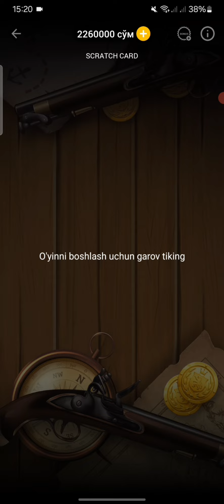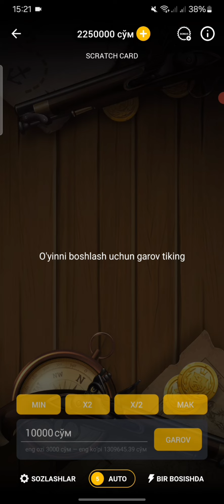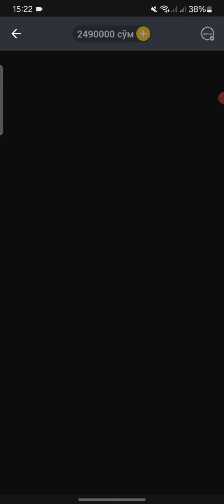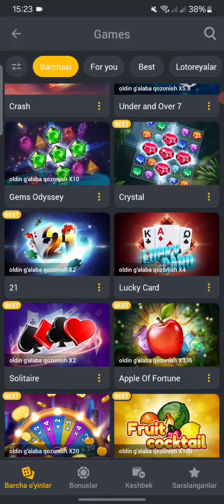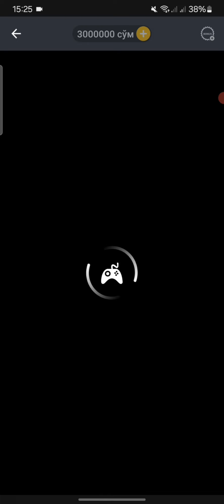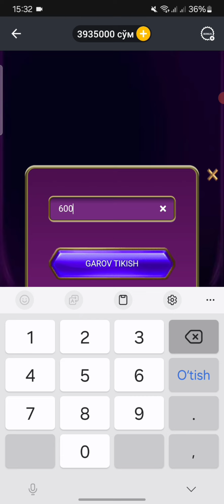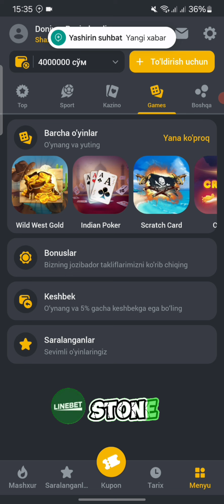BETANDYOU DA HAM QONATDIK //2024 YILNING YANGI VIDEOLARI //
⚙️Hesh teg⚙️